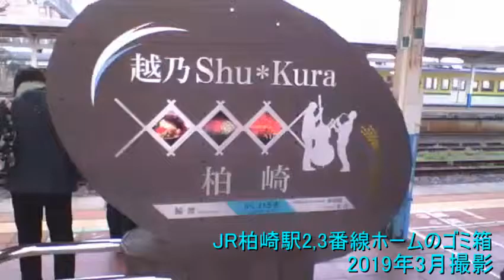【ゴミ箱コレクション】新潟県柏崎市 JR柏崎駅2,3番線ホームのゴミ箱 2019年3月撮影 【ガーベージセクション】